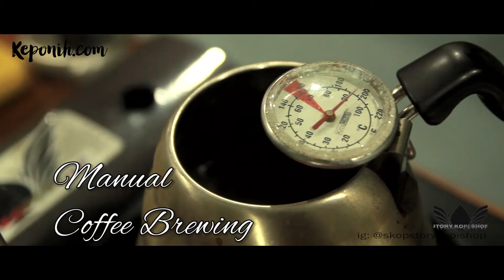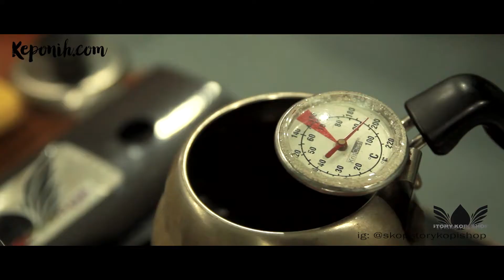Bincang Kopi - Rok Presso & Latte Art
Rok Presso sebagai salah satu peralatan yang sedang booming untuk membuat espresso yang bisa mendekati hasil espresso dengan mesin. Pada video kali ini, Om Daut, owner dari SKOP, Story Kopi Shop yang akan mendemonstrasikan bagaimana proses menyajikan kopi dengan alat Rok Presso beserta pembuatan Coffee latte dengan latte art di atasnya

Follow instagram SKOP di @skopstorykopishop